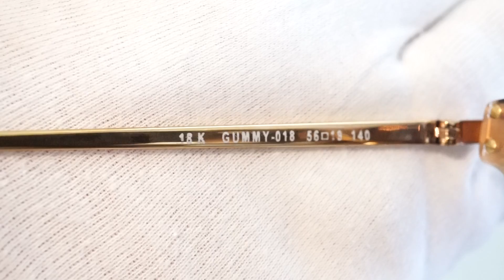ティエリーラスリー THIERRY LASRY GUMMY-018 18K